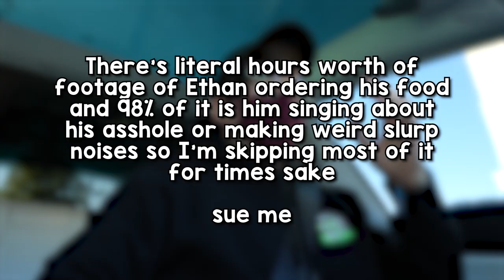i rated every fast food french fry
I ate every fast food French fry (in my area and ones that didn’t use peanut oil, I didn’t want to die OKAY)